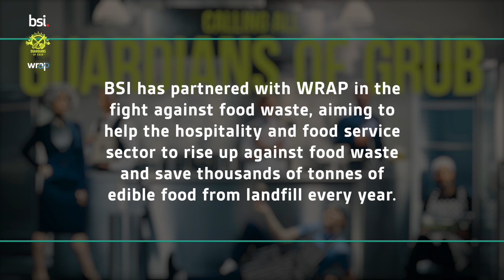The effect of food waste on climate change